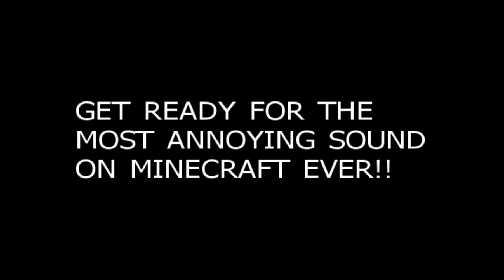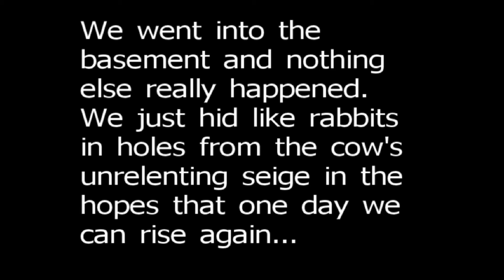Minecraft: Destroyed by Cows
Jimmy came to save the Silverfish and the cows have finally destroyed the sky fortress. We are only left to cry tears in memory of what happened here.